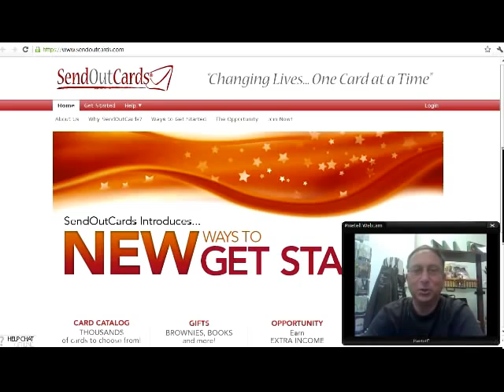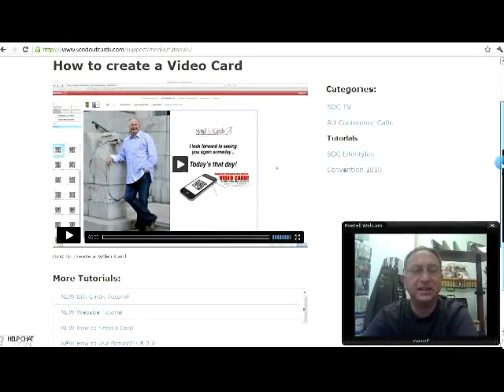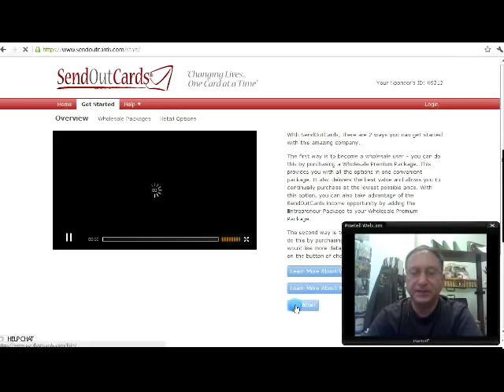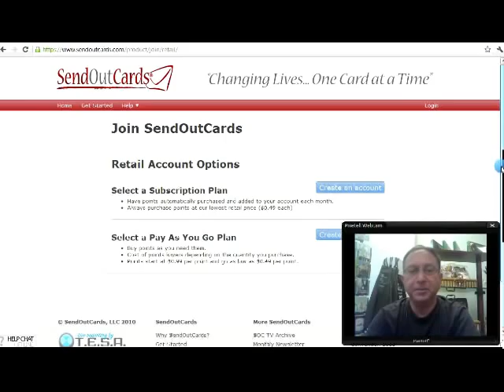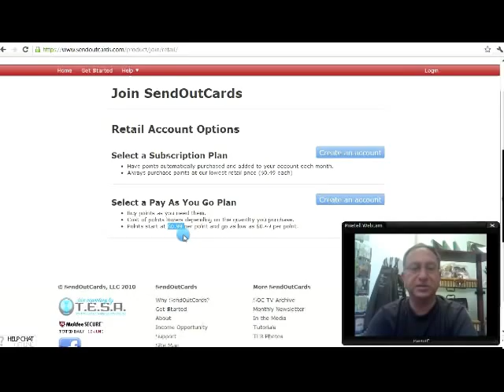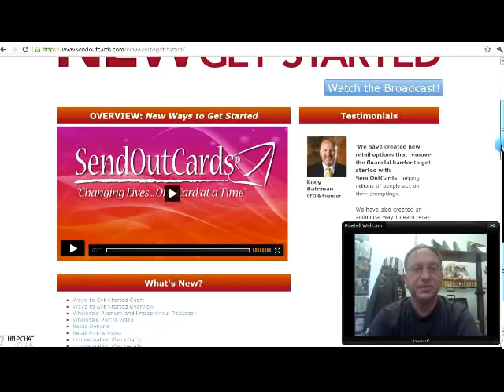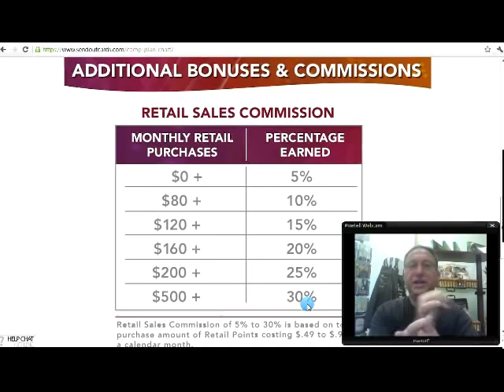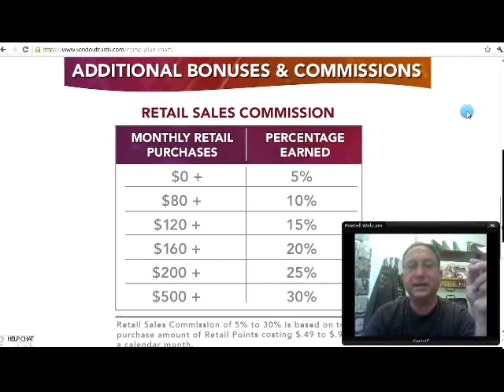Send Out Cards NEW Retail Program ROCKS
Build relationships, send heart felt messages, grow your business with Send Out Cards. We are growing and we are actively seeking those who wish to profit with us. Want more information? Click the link here and have a look at our program, then contact Alan Sills to get your questions answered and for help getting started.